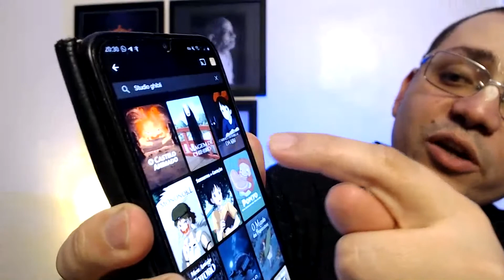Lições do dharma com Estúdio Ghibli • SUPERalma - ep.13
O Studio Ghibli, criado pelo genial Hayao Miyazaki, é famoso por seus filmes artísticos, profundos e com forte identidade estética.

Pérolas como "Princesa Mononoke", "A Viagem de Chihiro" e "Serviço de Entregas da Kiki" tem deleitado pessoas em todo o mundo nas últimas décadas, transmitindo também importantes mensagens.

Neste 13o episódio de SUPERalma iremos discutir as lições espirituais por trás destas valiosas contribuições da animação japonesa para cultura pop.

SE AINDA NÃO É INSCRITO AQUI,